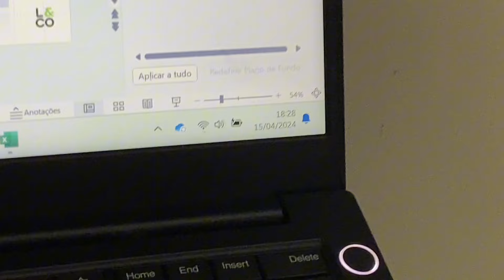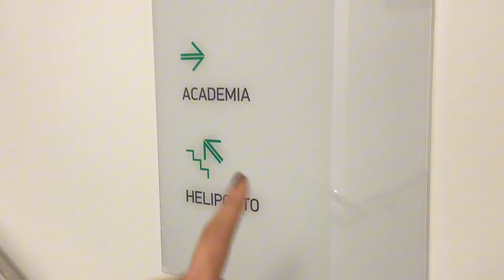UM VLOG FINALMENTE (Dailyvlog de dois dias comigo trabalhando)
Rotina de trabalho home office e no escritório
É nova(o) aqui?

Prazer, me chamo Maysa Carvalho, sou uma youtuber e estudante de administração da UFMG. Aqui compatilho um pouco da minha vida através dos meus vlogs, e as vezes trago dicas bem legais sobre organização pessoal, faculdade e saúde. Espero que goste de me acompanhar, não se esqueça de se inscrever :)